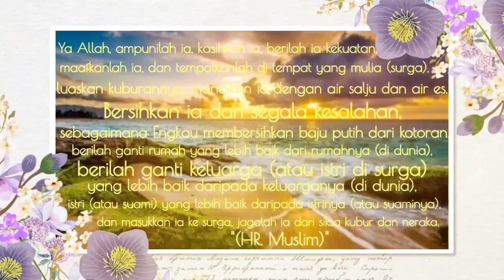AKU IKHLAS KE PERGIAN MAMAH OLEH KADES SETU ESA ASMARINI, A.Mk